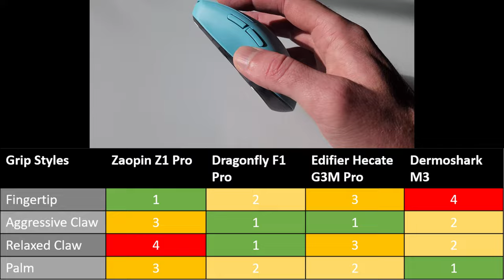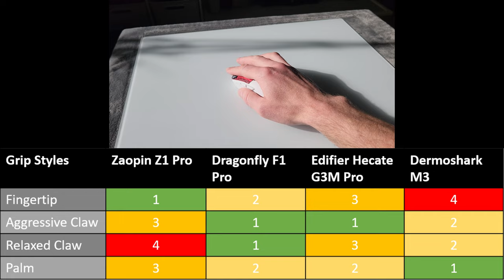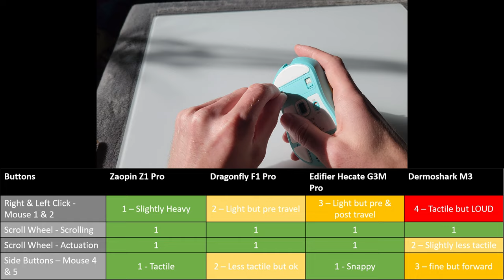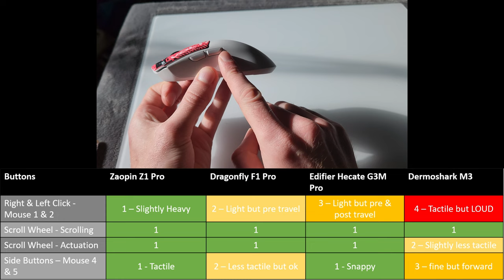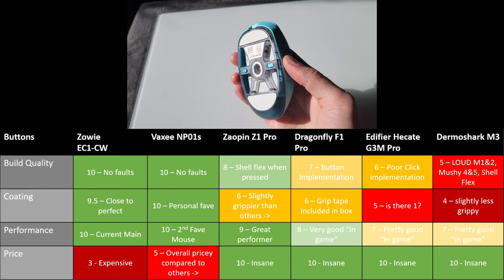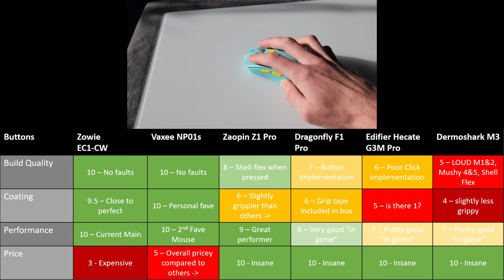GOOD Budget Gaming Mice for less than $50!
Should you buy a Chinese Budget Gaming Mouse?

I review and compare the Edifier Hecate G3M Pro, Zaopin Z1 Pro, VGN Dragonfly F1 Pro and the Dermoshark M3, offering my insight and recommendations for your next budget gaming mouse purchase!

00:00 Intro
01:00 Comparing Shapes and Grips
02:50 Comparing Button Feel and Implementation
04:58 Comparing Quality
06:26 Recommendations
06:47 Who Should Consider Buying One?
07:58 Real World Comparisons
09:00 Do I Use a 3rd Party Mouse?

Budget Wireless Gaming Mice
Budget gaming mouse
Lightweight budget gaming mice